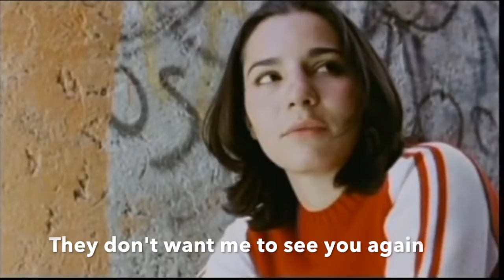love Hurts Trailer - Amar Te Duele (English Sub)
This video is about love Hurts  Trailer - Amar Te Duele (English Sub)